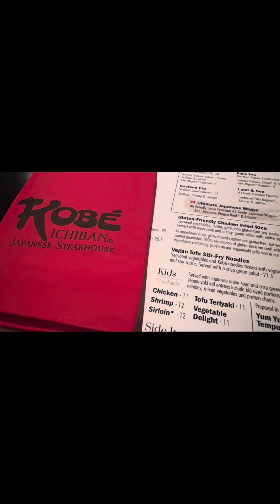Naka ilang beses na kami dito pero ngayon lang nanyari!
Our shared social media accounts